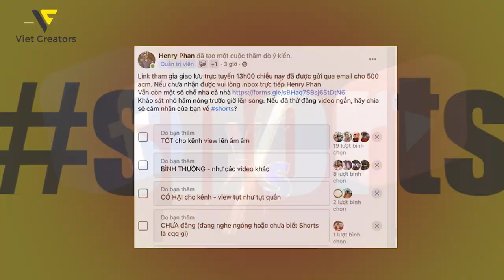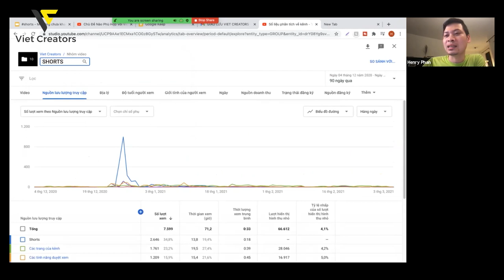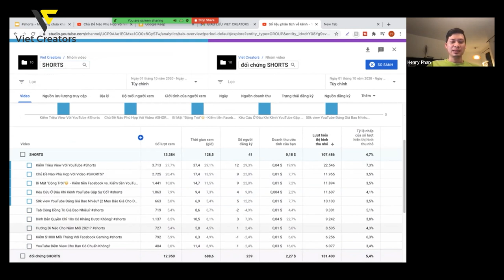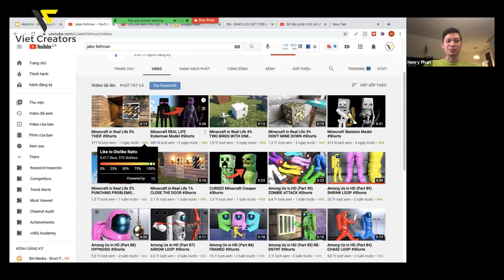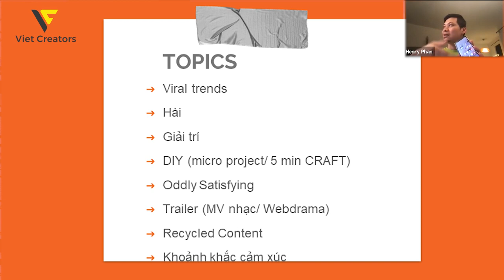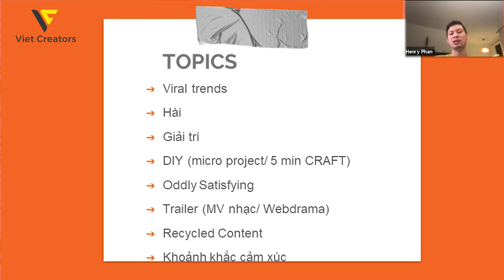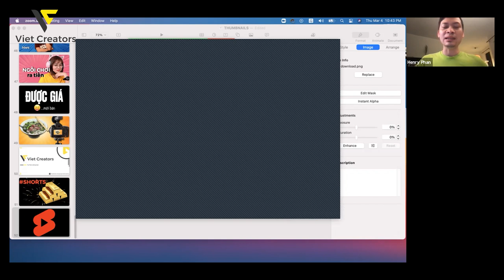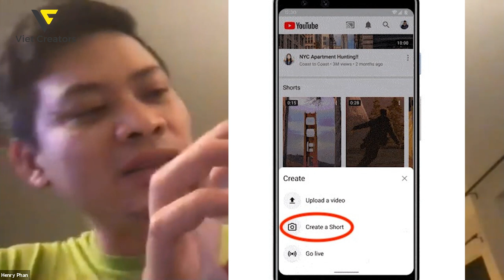Bí mật cách Kiếm tiền với YouTube Shorts - kiếm 80tr/ tháng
1001 Mẹo đăng video shorts nhiều người xem. (Viet Creators Podcast)

- Phát triển kênh (Tăng view YouTube/ tăng sub YouTube)
- Kiếm tiền YouTube (Adsense/ Bkt Facebook/ Đa nền tảng v.v...)
- Bản quyền YouTube (Âm thanh/ Hình ảnh/ Content ID)

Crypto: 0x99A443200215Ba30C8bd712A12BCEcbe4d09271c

00:00 là gì? (Cách đăng video ngắn trên YouTube)
00:20 Nguồn lưu lượng truy cập Shorts
00:53 Shorts có kiếm được tiền không? (Shorts có bật kiếm tiền được không? Giờ xem từ Shorts có được tính 4000h xem không?)
1:14 Tại sao YouTuber ko thể làm ngơ với Shorts?
4:15 Shorts có làm giảm đề xuất trên kênh dài?
4:45 Cách tạo nhóm video để phân tích hành vi khán giả
7:18 Cách so sánh dữ liệu các Nhóm video khác nhau
10:45 Cách tăng view "Tìm kiếm trên YouTube"
13:20 Cách tăng đề xuất YouTube
17:31 Một số ví dụ về Shorts
24:56 Cách dùng VidIQ tìm trend trên YouTube (Download
28:56 Chủ đề nào phù hợp với shorts?
35:17 Tối ưu hoá (SEO) cho shorts
40:51 Shorts có làm giảm "Thời gian xem trung bình" của kênh
42:13 Đăng clip trong tab "Câu chuyện" có gọi là video ngắn không?
43:10 Cách thuật toán đề xuất video shorts
44:18 Thời gian video cắn đề xuất lên kệ shorts
45:03 Có nên xoá video shorts ko cắn đề xuất?
47:03 Cách thuật toán đề xuất video?
48:22 Video shorts có cần mô tả, thẻ tag, hình đại diện?
49:10 Hình đại diện cho shorts 9:16 hay 16:9?
50:25 Lấy video từ Tiktok đăng shorts được không?